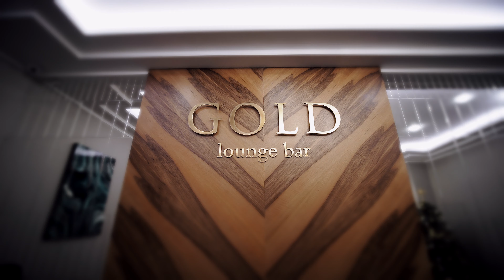Красивое food видео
денистурчин.рф - красиво снимаем еду и заведения